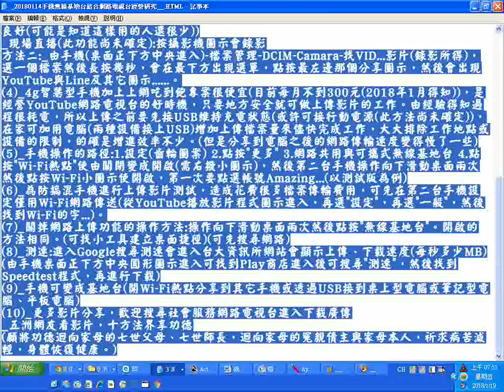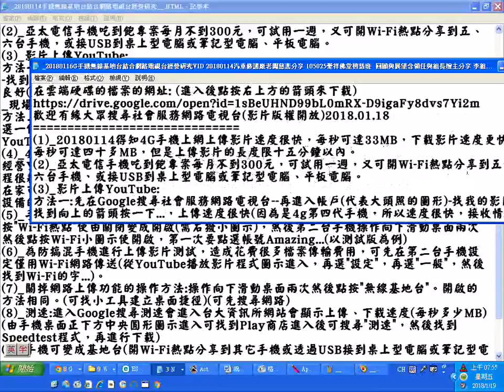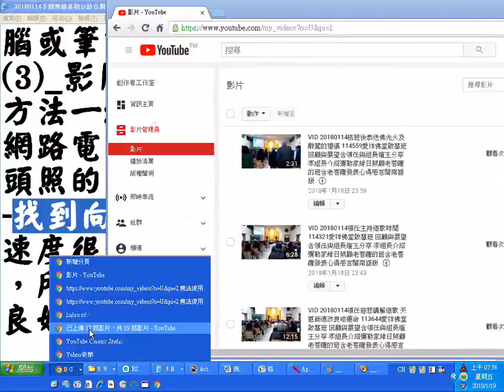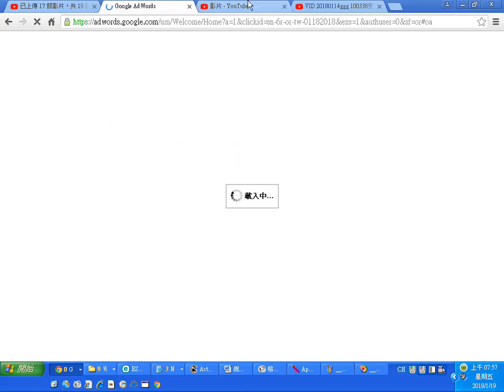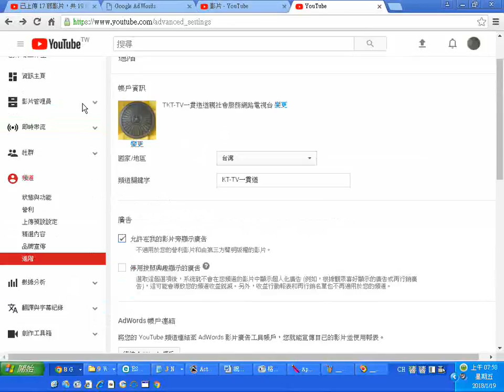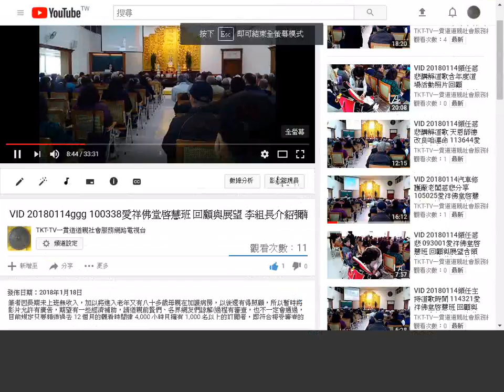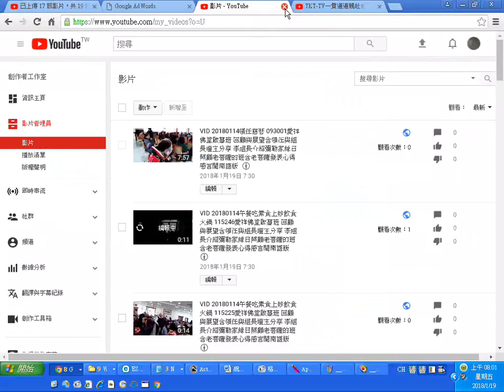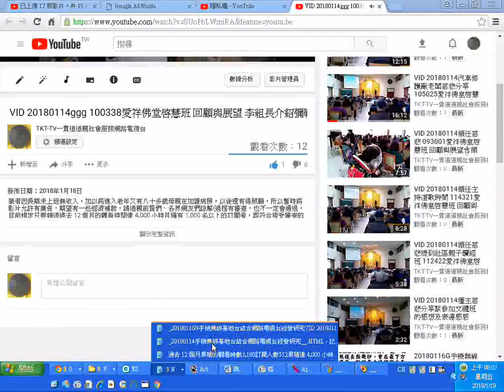_影片上傳YouTube--先在Google搜尋社會服務網路電視台，再進入帳戶(點按代表大頭照的圖形)--點按我的影片--找到向上的箭頭按一下...20180119